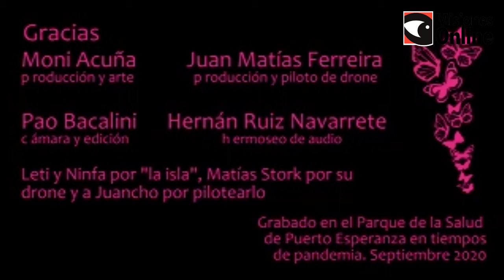Mes Rosa en tiempos de pandemia, desde Alas Rosas continúan concientizando sobre el cáncer de mama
Cada 19 de octubre se celebra mundialmente el Día Internacional de la Lucha contra el Cáncer de Mama, con el objetivo de crear conciencia y promover que cada vez más mujeres accedan a controles, diagnósticos y tratamientos oportunos y efectivos. Es por ello que este mes también es reconocido como Mes Rosa en alusión a las actividades que realizan diversas organizaciones, una de ellas es Alas Rosas de la localidad misionera de Puerto Esperanza